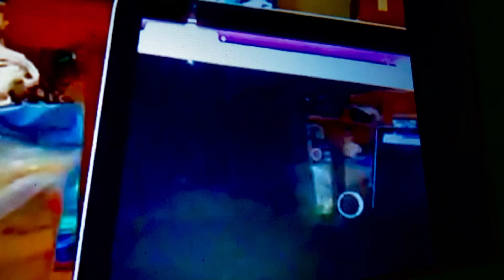Gulps Wooda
But